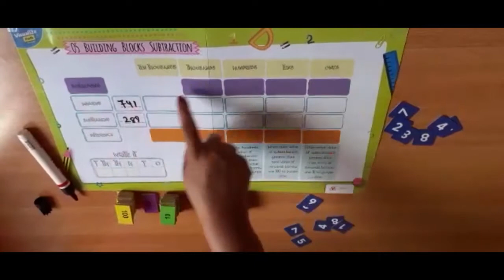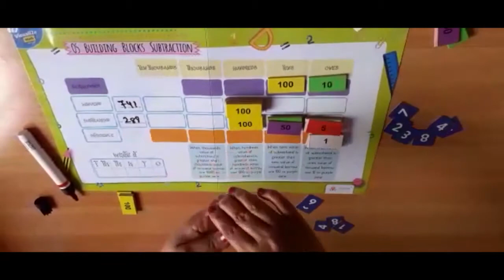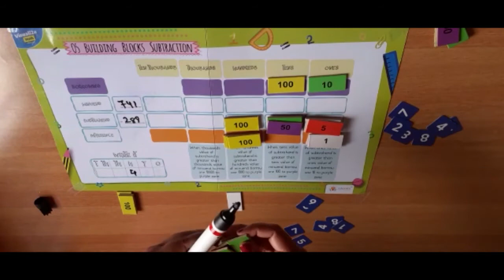O5 building block subtraction template